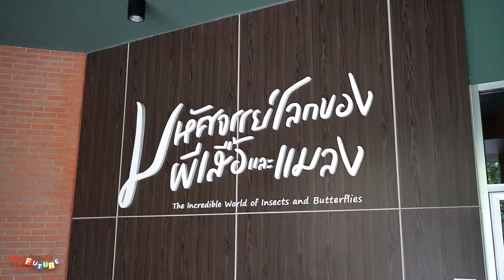Student's Filed Trip 2019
What a great field trip we had today! We visited the Bangkok Butterfly Garden and Insectarium in Chatuchak Park! The children looked on with wonder as they saw the caterpillars and the butterflies. Some of the butterflies even flew around and landed on us! We had lots of fun on our field trip!